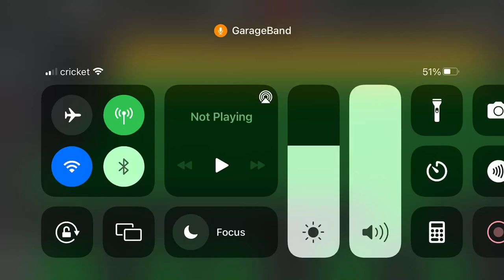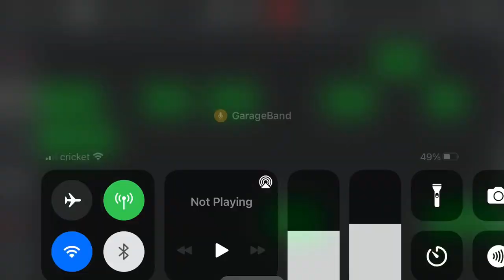Sonic Satam Theme Song GarageBand Cover!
I hope you really like this cover, I work so hard to make this.